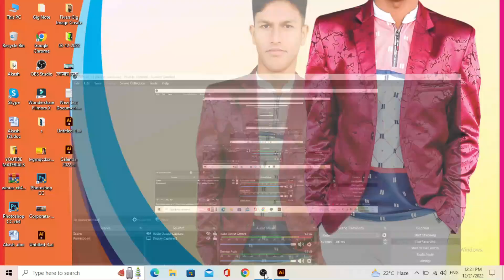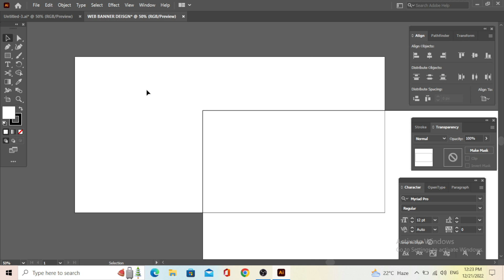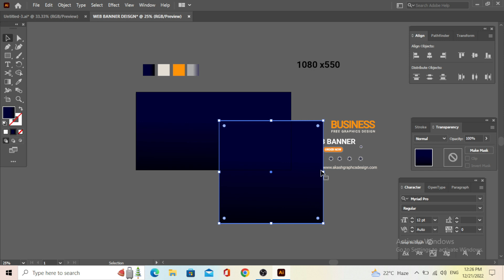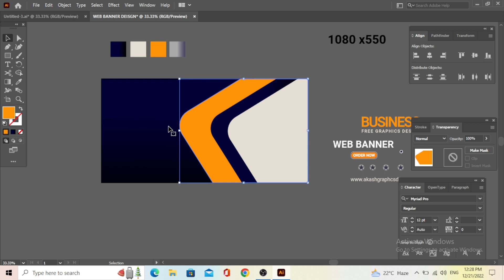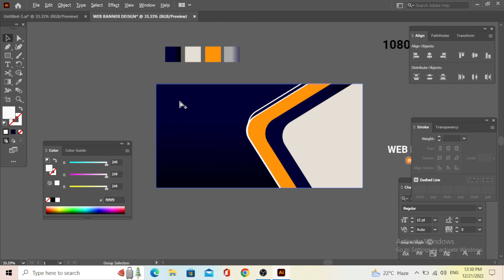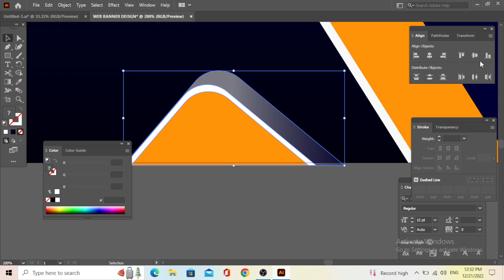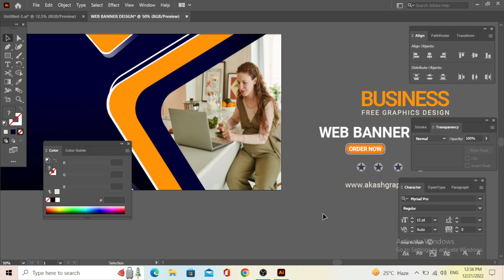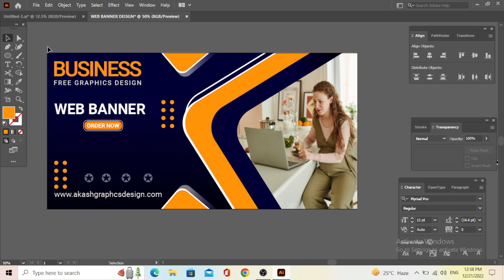How to Design Professional Web Banner Design to Adobe Illustrator Cc Full Version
Hello, This Is Akash Graphics Design web banner deisgn illustrator.It's a New Channels "Akash Graphics Design" In This Is Channel,  I Share Myweb banner deisgn illustrator Video Channel And Everything About Me, etc. Please Subscribe
To This Channel To Get My web banner deisgn illustrator And Regular Video Anytime
Anywhere

Thanks For The Visiting

Akash Graphics Design